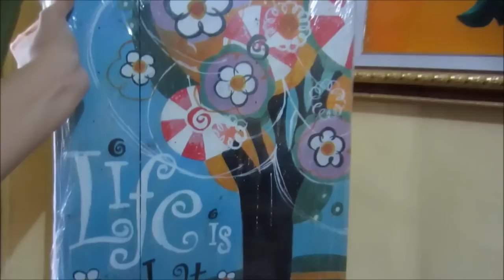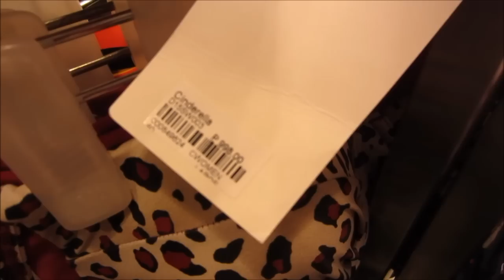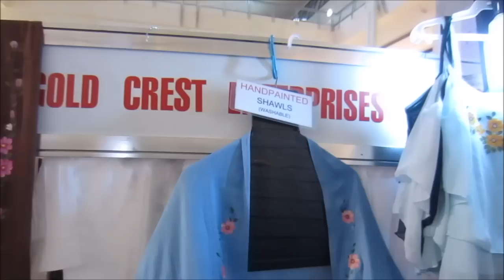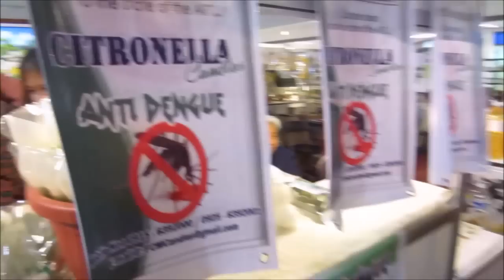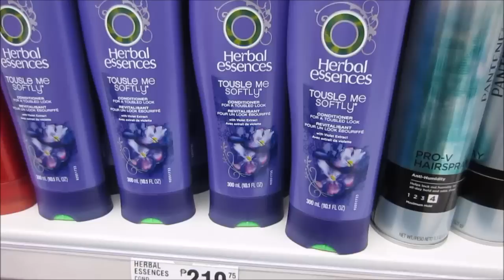Vlog: NAINSULTO?! - Sept 7-8, 2015